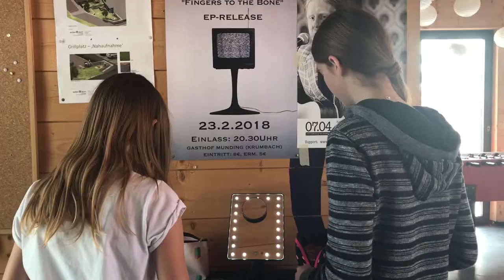Vergleich: Mädchen und Jungs in 3 Alltagssituationen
In diesem Video zeigen wir euch wie unterschiedlich sich Jungs und Mädchen in drei verschiedenen Alltagssituationen verhalten: beim Begrüssen, beim Vorbereiten vor dem Ausgehen und beim Essen.

Teilnehmer waren Jugendliche während eines Workshops im Jugendzentrum Krumbach.

Ein dickes Danke an Werner Nieke, der die Musik beigesteuert hat sowie Burcu Kordu, die als helfende Hand den Workshop unterstützt hat.

Ein Gemeinschaftsprojekt von:
Birgit Baumann / Quartiersmanagement Krumbach
Subkult
JuZe Krumbach